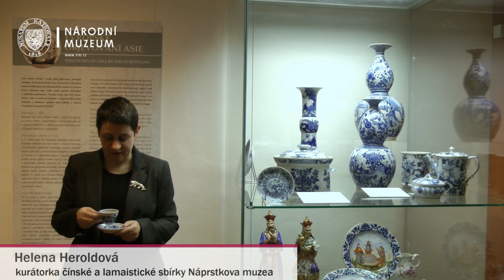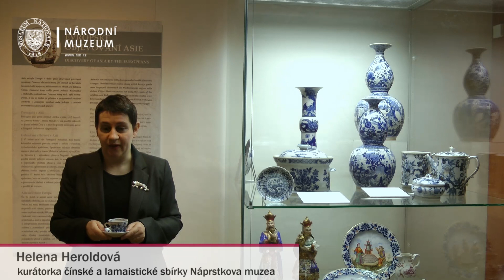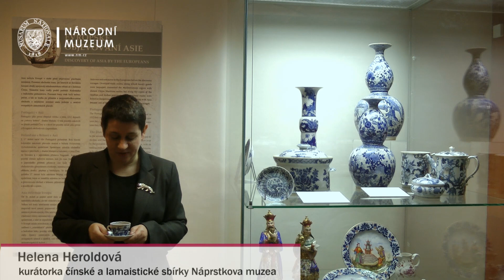Máte doma cibulák? Oblíbený vzor má kořeny v Číně.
V 18.století vznikl v míšeňské manufaktuře dekor, který dobře známe dodnes. Je jím tak zvaný cibulák, německy Zwiebelmuster. Jeho předchůdcem je čínský modrobílý porcelán s  dekorem, který zobrazuje skalku, z níž vyrůstá několik stvolů bambusu a keřík s pivoňkami. V pojetí evropských tvůrců se však bambus proměnil v úponky s listovím, které se pne vzhůru, a z květu pivoňky se stal typický znak cibuláku: zvláštní květ či plod, který někdy připomíná cibuli, jindy granátové jablko, či bohatě rozkvetlé okvětí. Zwiebelmuster se vyráběl nejen v Míšni, ale i v jiných porcelánkách včetně českých. Dnes patří v žánru malířství na porcelánu mezi několik málo nejvíce používaných historických vzorů.

Na výstavě Čas zámořských objevů v Národním muzeu -- Náprstkově muzeu můžete obdivovat inspirační zdroje známého cibulového vzoru, pocházející z daleké Číny.